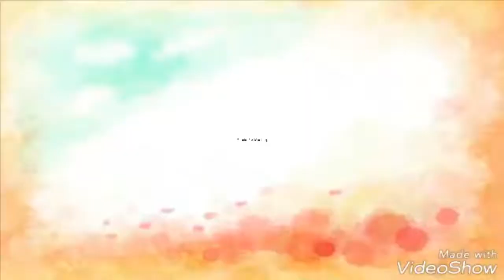Enchanted Forest Coloring pages |Art Colours for Children